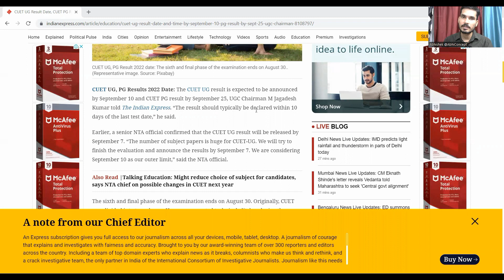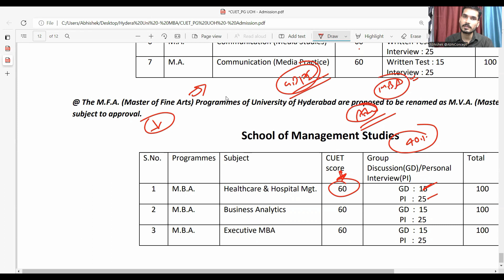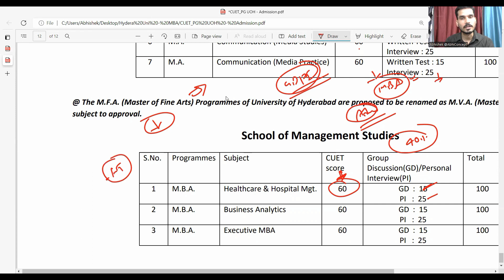CUET PG - 2022 RESULT | ANSWER KEY | CUET MBA | ADMISSION PROCESS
cuet pg 2022 result
cuet pg 2022 answer key
cuet mba 2022 result update

cuet  mba answer key
cuet2022
cuet2022 updates
cucet result pgqp 38
 CUET result mba
cuet result date mba
cuet news mba
cuet 2022 result date mba pgqp 38
,cuet  mba cutoff
cuet pg result kab aayega
cuet  mba result  kab published hoga
cuet Councelling Kaise hoga
cuet result kab aayega,cuet result date
cuet mba councelling process
cuet pg 2022
cuet mba  top universities
cuet cutoff analysis
cuet result date
cuet result notice
cuet result news
Cuet pg mba  Results date